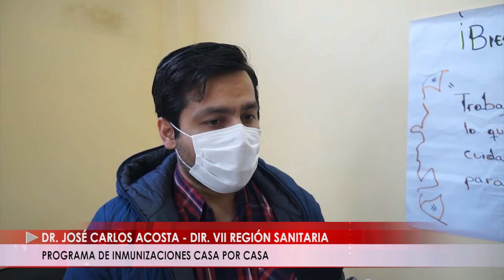PROGRAMA DE INMUNIZACIONES CASA POR CASA